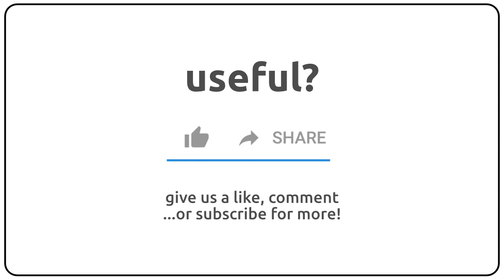How to pronounce anelectric in english?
How to pronunce anelectric in english
How to pronunce anelectric in american accent 🇺🇸?
How to pronunce anelectric in british accent 🇬🇧?
How to pronunce anelectric in australian accent 🇦🇺?

Como se dice anelectric en ingles?
Como se pronuncia anelectric en ingles?